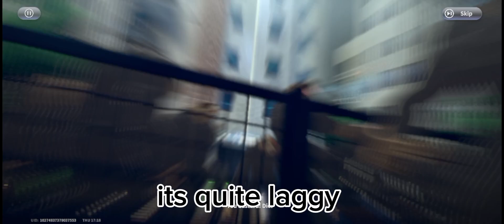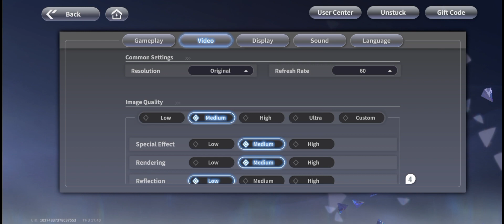One Punch Man World Game Play